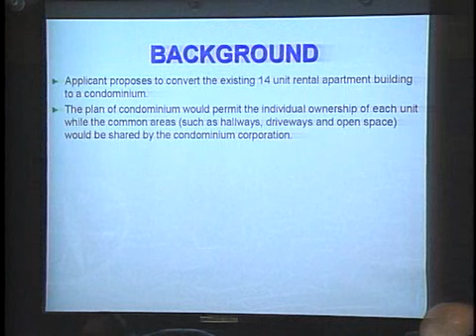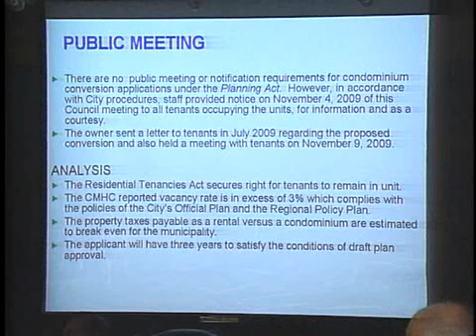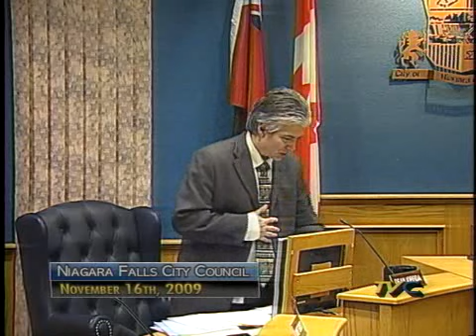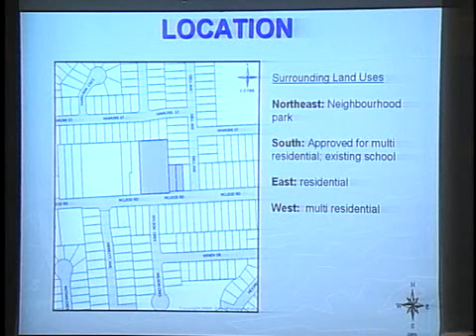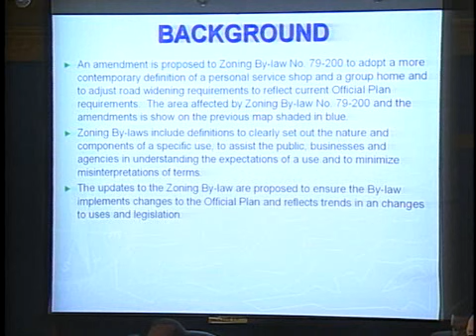Niagara Falls City Council Meeting - November 16, 2009